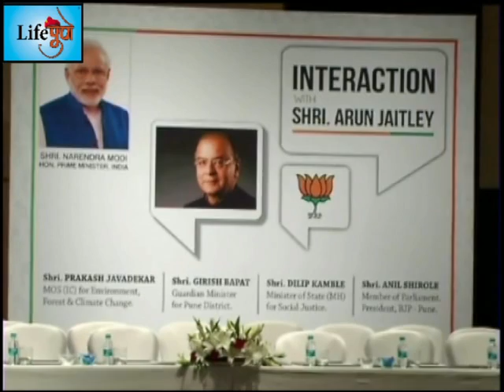अरुण जेठली पुणे भेट